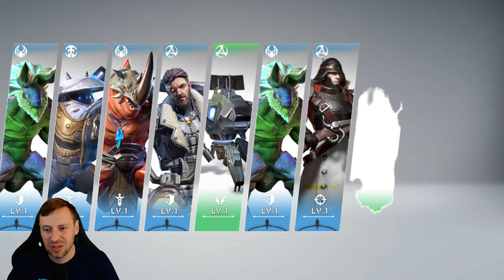Spending All My Shards: Summoning Samael in Eternal Evolution